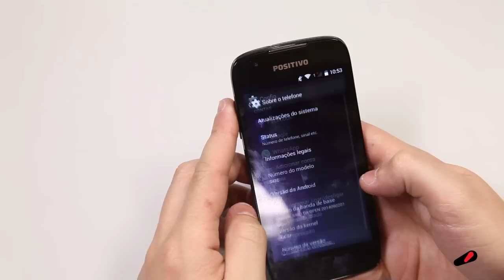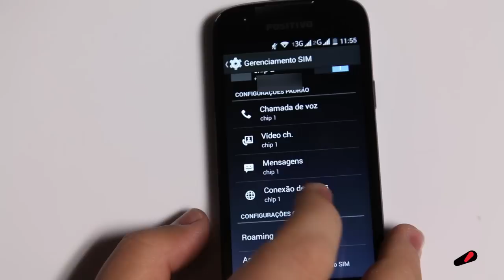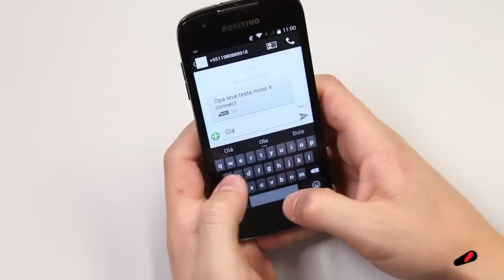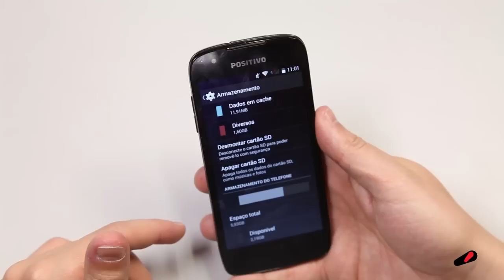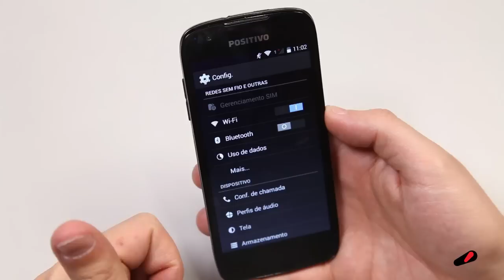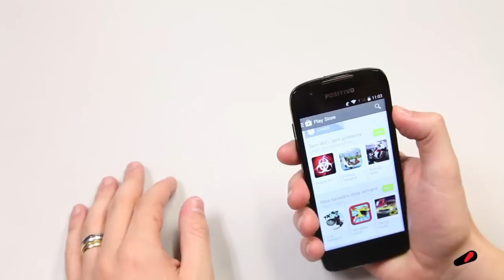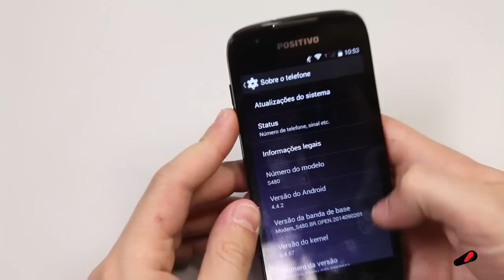Celular Positivo S480 - Avaliação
O Positivo S480, mesmo com competidores de peso como o Motorola Moto G 2ª geração e o Asus Zenfone 5, faz bonito e se mostra uma boa opção para os usuários que não querem gastar muito, mas procuram por um smartphone intermediário de qualidade.